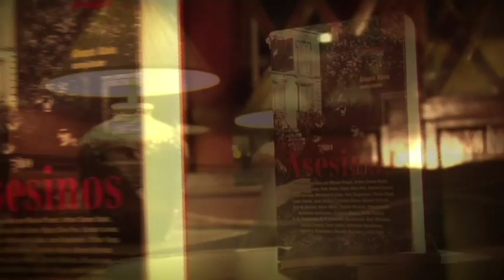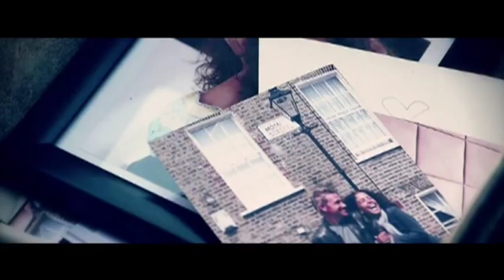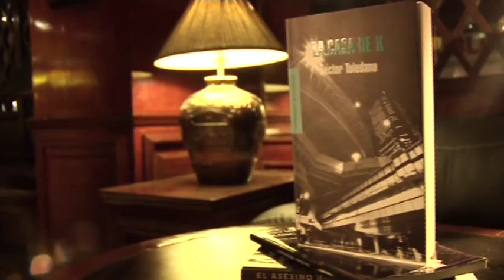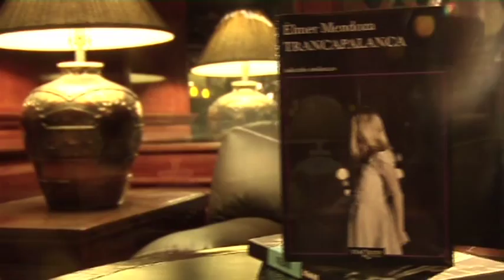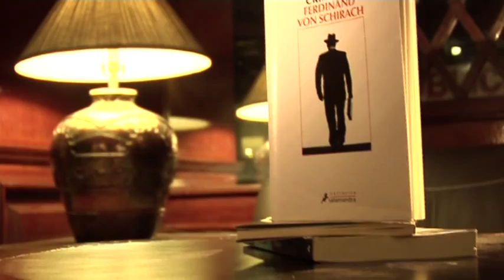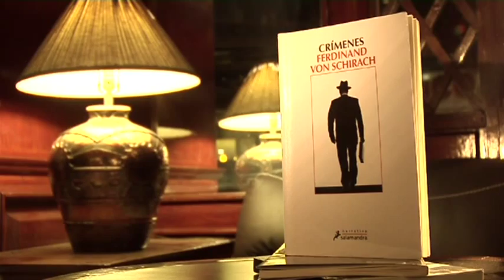La otra aventura 108. CRIMEN Y LITERATURA.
El crimen causa fascinación. Seguramente ha visto usted y tal vez se ha sentido secretamente atraído por los periódicos ¿cuya prioridad son los crímenes? Una vez cometido, el crimen no tiene retorno, supone una ruptura y una búsqueda de las razones, de los motivos. Guillaume Apollinaire preguntó: ¿sobre qué conciencia no pesa un crimen? Y usted, ¿carga con algún crimen, pequeño o grande?